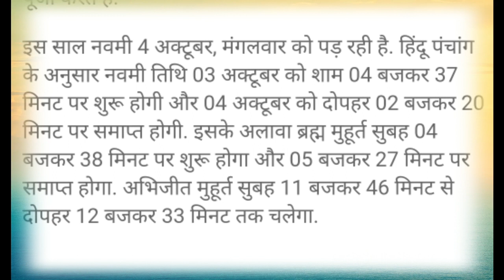नवरात्रि का नौवां दिन||माँ सिद्धिदात्री का पूजा विधि||कन्या पूजन व्रत का पारण